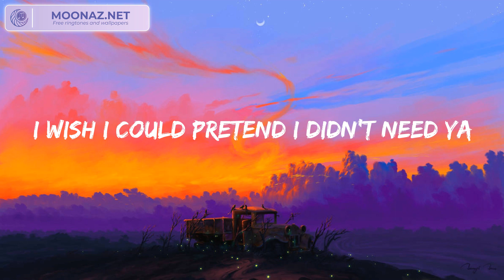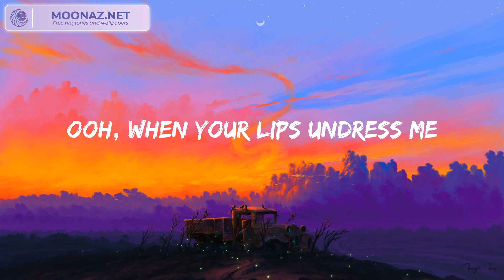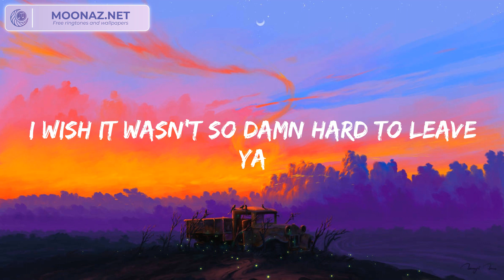Shawn Mendes - Señorita (Lyrics)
Señorita lyrics:

Yeah, no
Sapphire moonlight
We danced for hours in the sand
Tequila sunrise